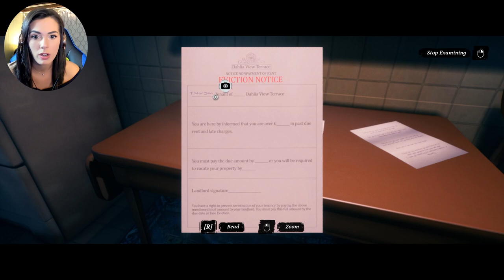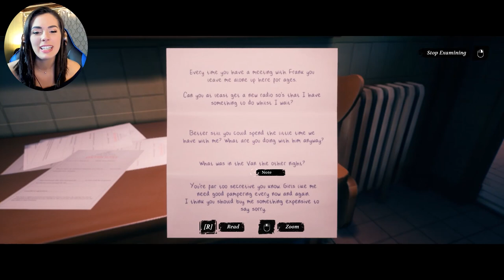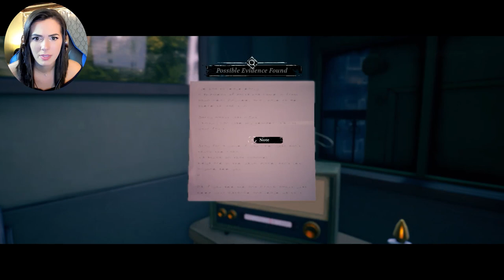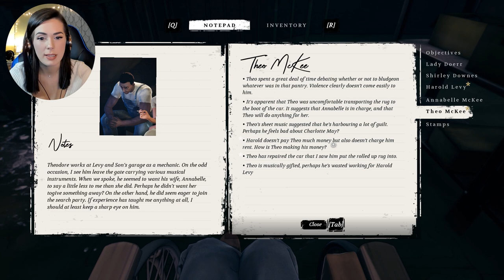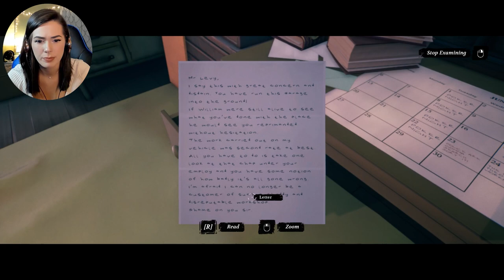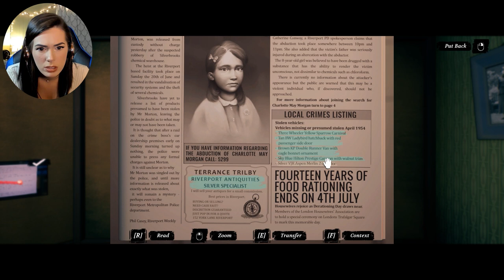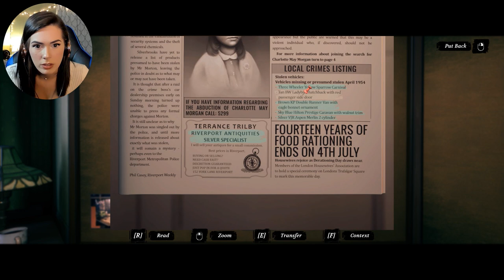Well that's DISTURBING | Conway: Disappearance at Dahlia View (Part 3)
Wait... Annabelle is cheating with WHO?!